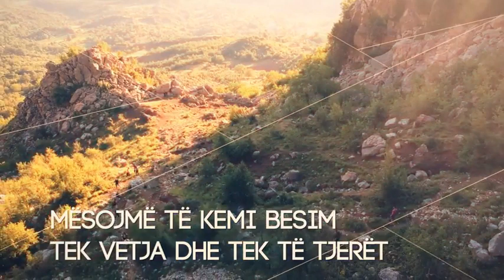Akropoli i Ri - Kampi Veror 5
Qendra Kulturore dhe Filozofike Akropoli i Ri Shqipëri, me 3 selitë e saj në Tiranë, Shkup dhe Prishtinë, organizoi këtë verë gjatë muajit Korrik për vitin e pestë radhazi Kampin Veror, si një mundësi për të kultivuar vlerat e bashkimit, solidaritetit, tolerancës, përgjegjësisë në mënyrë që të arrihet përmirësimi i vetes dhe përpjekja për të qenë ditë për ditë filozofë.

Ky Kamp u bazua tek tre sektorët tanë: Filozofi - Kulturë - Vullnetarizëm.

Gjatë këtyre ditëve:
• Mësuam të bashkëpunojmë dhe bashkëjetojmë me njëri tjetrin
• Shijuam sporte dhe ushtrime të ndryshme në Natyrë
• Zbuluam fuqitë dhe njohëm më shumë rreth potencialit tonë
• Eksploruam vende të reja
• Kapërcyem kufinjtë tani duke u provuar në gjëra të reja.
• Zgjeruam horizontin tonë duke mësuar më shumë mbi veten tonë dhe mbi njerëzit që kemi përreth.

Ju presim në aktivitetet e radhës